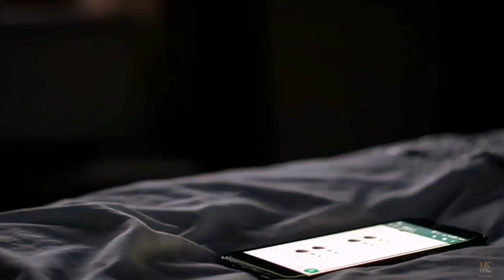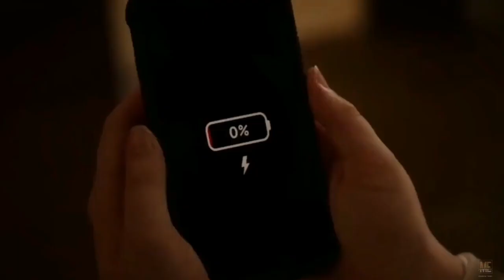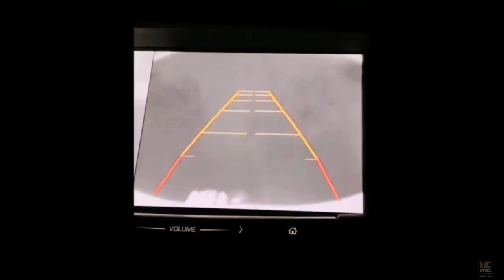You Are Killing Me (2023) | Movie Explained in English